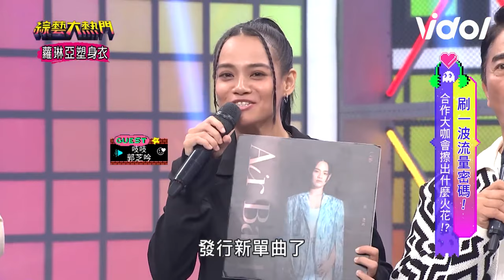嘴巴跟不上！馬力歐扮熱狗饒舌炸場 糗變老狗殺蛇笑翻網友｜綜藝大熱門｜三立娛樂星聞